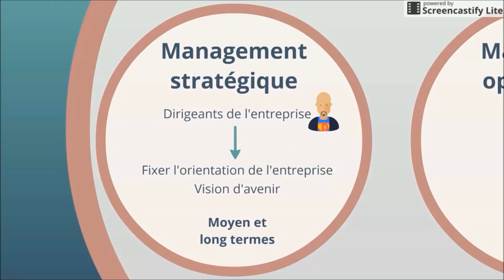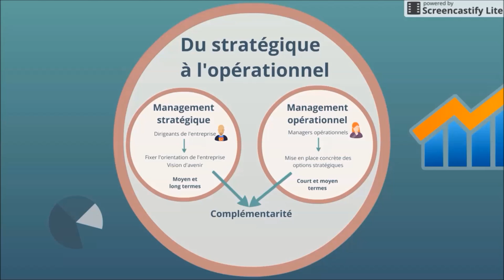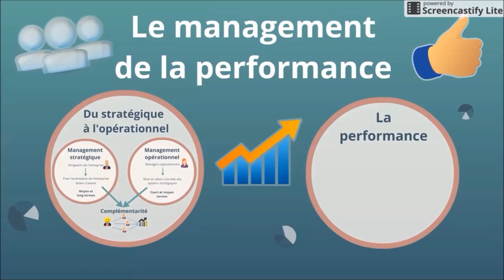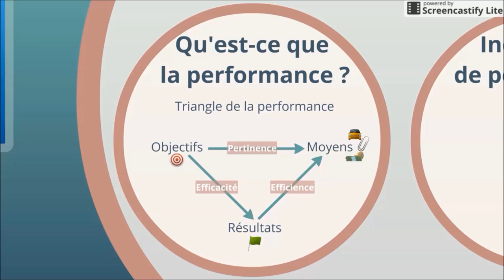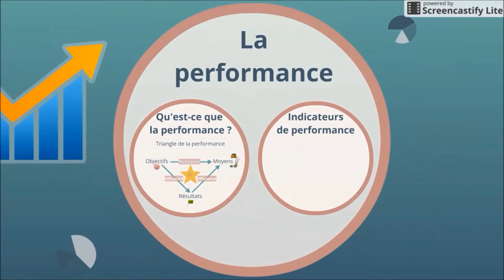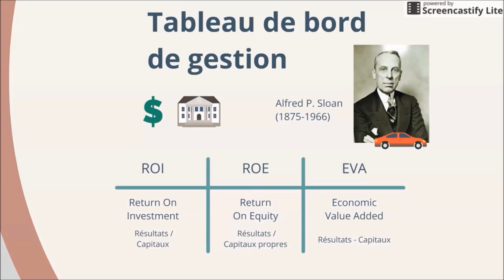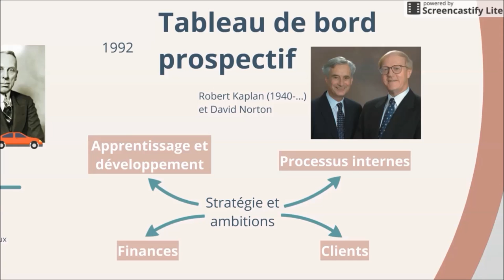BTS Management - Th1 Chap3 : Le management de la performance